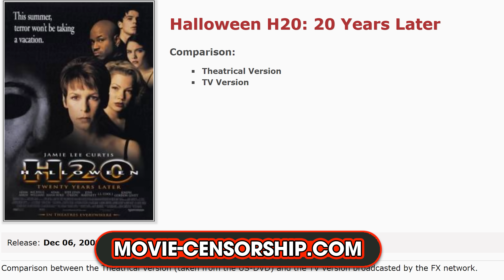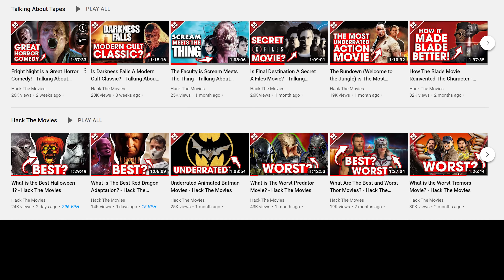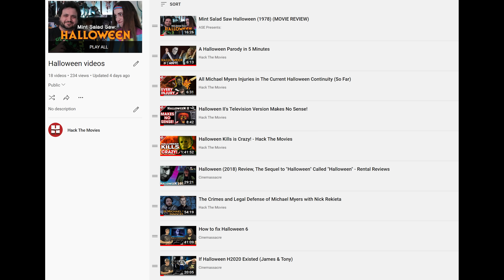Halloween H20's Television Version Makes No Sense!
I planned on doing a review of Halloween H20's workprint but found the television version of the film way more interesting. It takes one of the better sequels in the franchise (a movie that could be considered the original Halloween Ends) and completely sanitizes it. Trimming violence is one thing but characters straight up disappear instead of being killed by Michael. On the plus side there are some interesting deleted scenes put back in.

Send us your tapes (or other junk):
    300 N Main Street # 159
    Chalfont, PA 18914
    United States